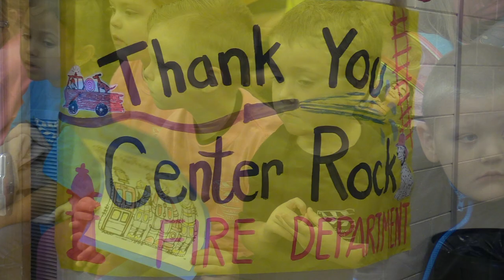McLees Elementary School Receives Emergency Medical Kits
Center Rock Fire Department donates 40 Stop the Bleed kits to McLees Elementary School! The kits are labeled Jacob's kit, in rememberance of Townville Elementary student Jacob Hall. Each classroom has a kit as well as other being strategically placed throughout the school.